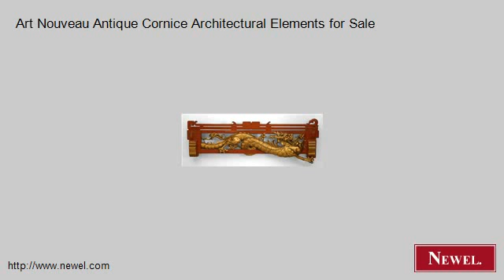Art Nouveau Antique Cornice Architectural Elements for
- Newel.com: Art Nouveau Antique Cornice Architectural Elements for Sale (Newel Art and Antiques, New York City)